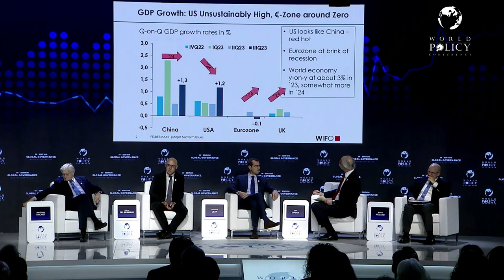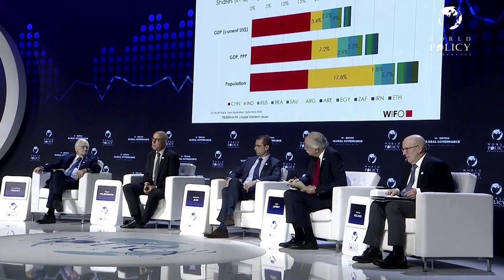WPC 2023 - Gabriel Felbermayr - Plenary session 1: The Major Mid-Term Issues of the Global Economy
Plenary session 1: The Major Mid-Term Issues of the Global Economy in an Adverse Geopolitical Context

Gabriel Felbermayr, Director of the Austrian Institute of Economic Research (WIFO), former President of the Kiel Institute for the World Economy (IfW)